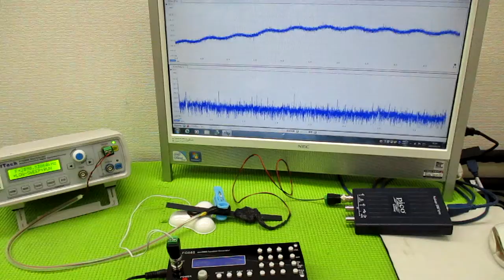オリジナル製品：超音波発振プローブを利用した超音波制御技術